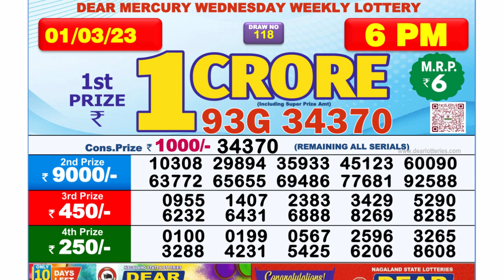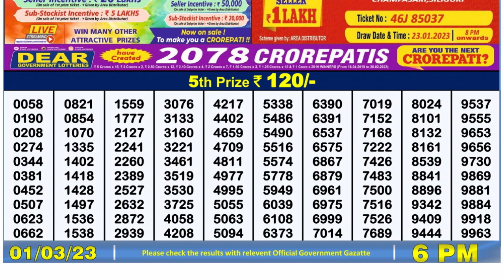Nagaland Lottery Sambad Live 6pm 01.03.23